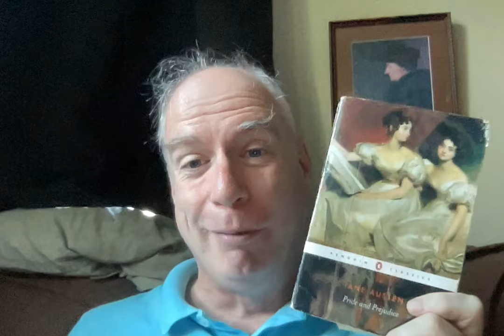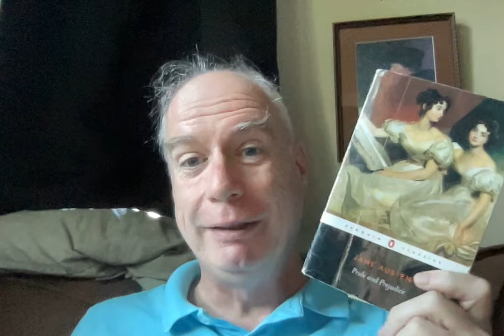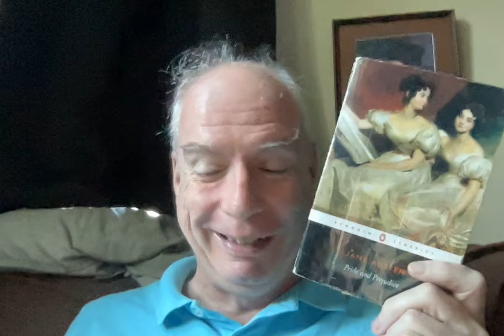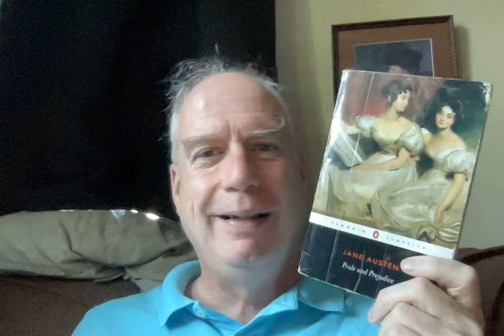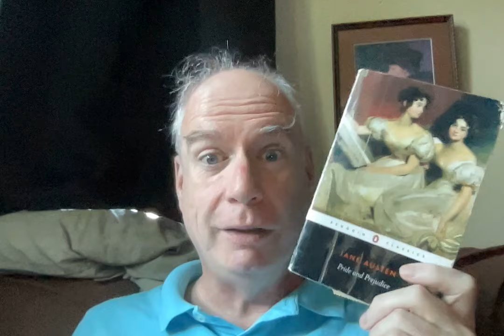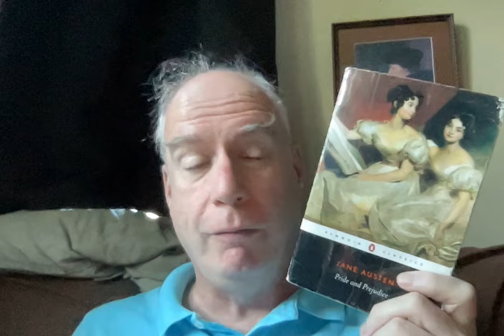Pride and Prejudice - Chapter 56!